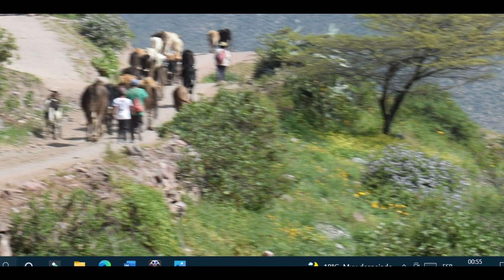SAN LORENZO DE TAMARÁ PAISAJES FLORES Y MÚSICA De Cotulume a Tamará Mi video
En el día de la MADRE,  algunas de tantas flores cultivadas por Dios en el campo, allí canta la naturaleza, es deleite apreciar tana belleza  08 de Mayo 2022- De Cotulume a  San Lorenzo de Tamará 26 Abril  2022.